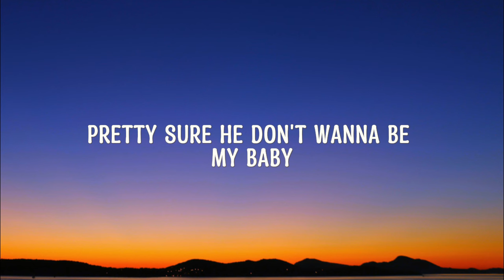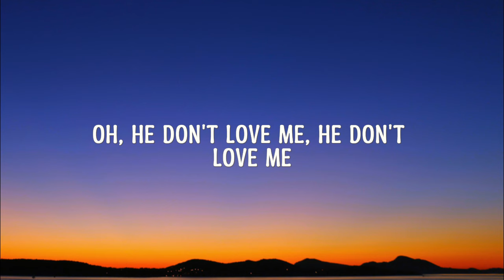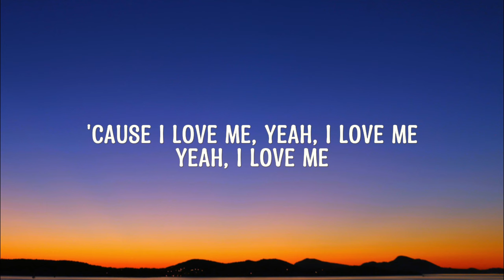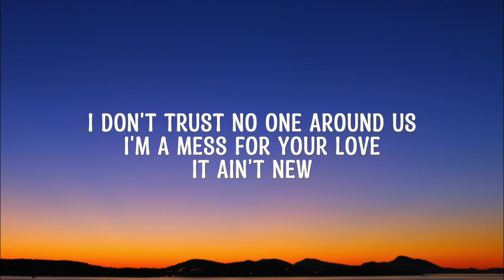Bebe Rexha - I'm A Mess (Lyrics)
That's what my therapists say

⏯ Lyrics: Everything's gonna be alright